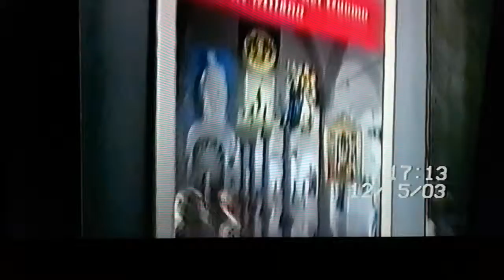12.05.2003 - Milano (Italia) - Abarno Camelia and Pasquale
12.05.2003 - Milano (Italia) - Abarno Camelia and Pasquale